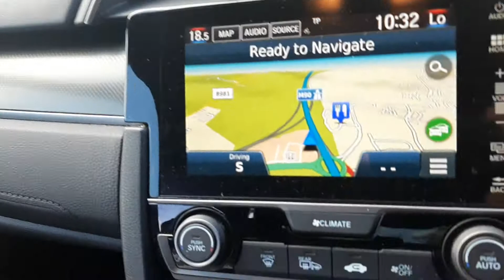SL18NZG BSB Manual SR